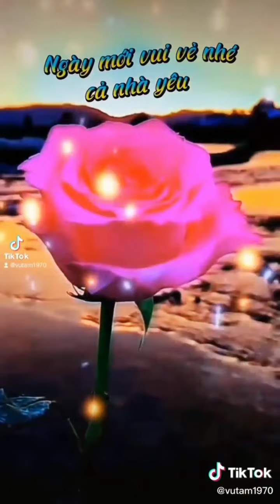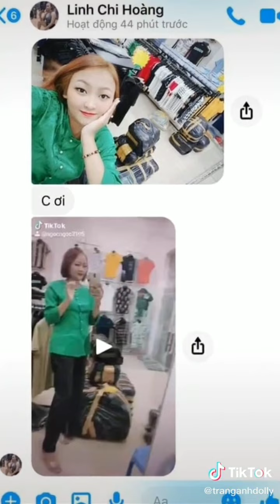Áo Bà Ba xứ Dừa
Welcome To New style fashion
Chào mừng quý khách đến với New style fashion
Chúng tôi thiết kế Trang phục nữ, phụ nữ tạo nên thời trang " New style fashion " luôn mang lại những sản phẩm tuyệt đẹp, phong cách hiện đại của tuổi Trung Niên xu hướng của tuổi trẻ.shop Shop không ngừng cập nhật xu hướng mới nhất, mang lại cho các bạn. với 10 năm kinh nghiệm trong nghề may mặc chúng tôi tự hào là nhà may uy tính bậc nhất tại TPHCM